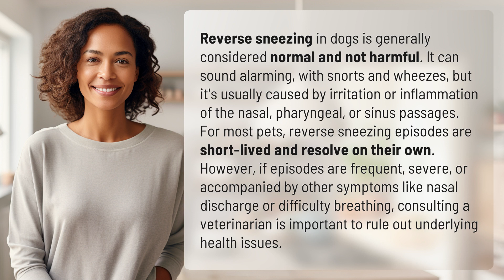Is reverse sneezing OK?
Understanding Reverse Sneezing in Dogs 👉 Reverse Sneezing in Dogs 👉 Learn about reverse sneezing in dogs, a common and usually harmless condition caused by irritation or inflammation of nasal passages. Find out when to consult a veterinarian for further evaluation.

Laura S. Harris (2024, March 12.) Is reverse sneezing OK?
    🌐 AskAbout.video